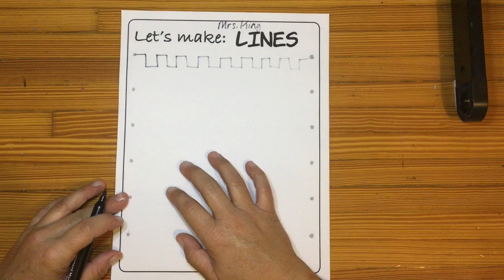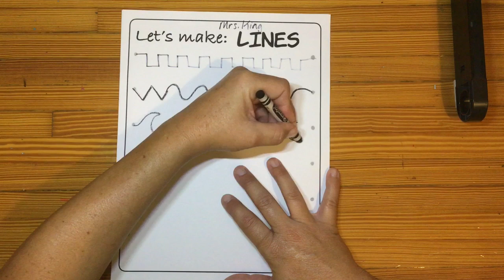K Let’s make lines